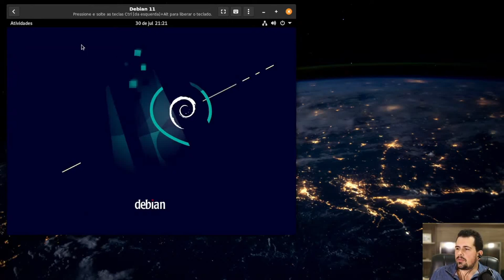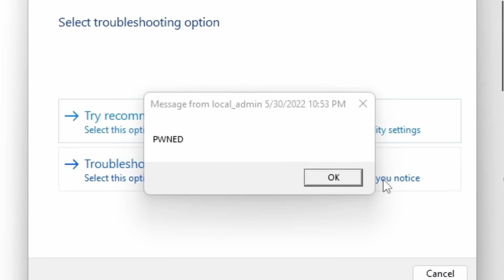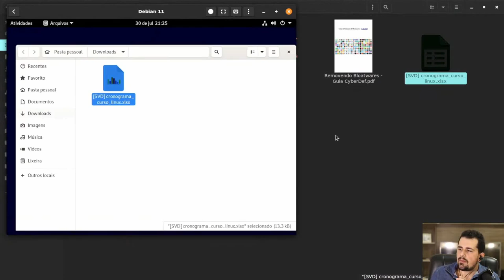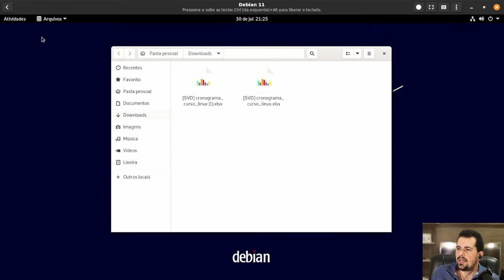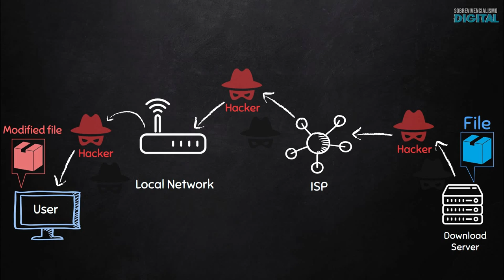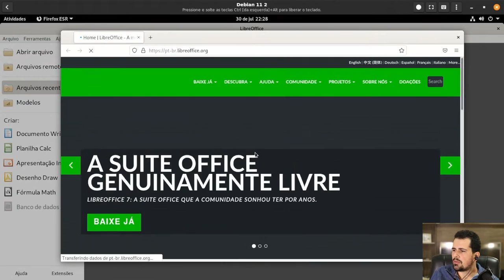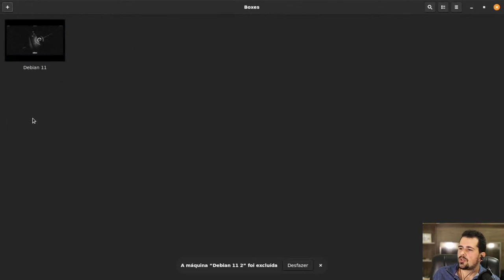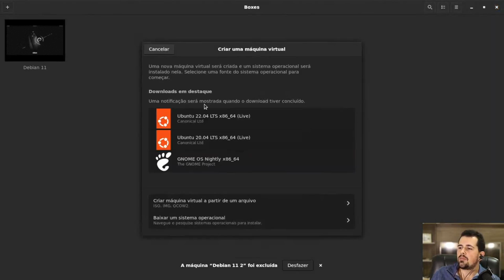O maior ERRO que toda VÍTIMA de CIBERATAQUE comete e o JEITO SIMPLES de evitar isso.